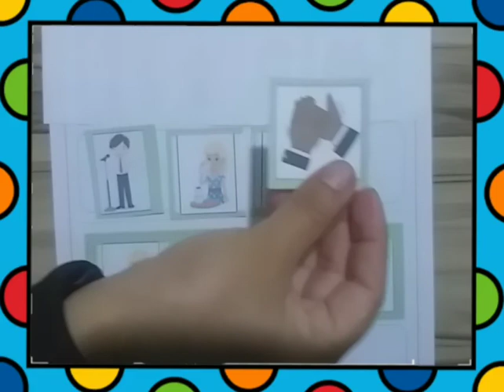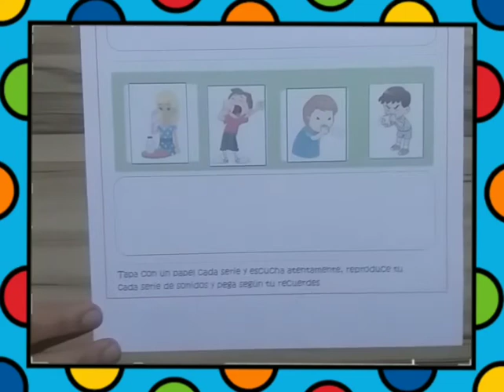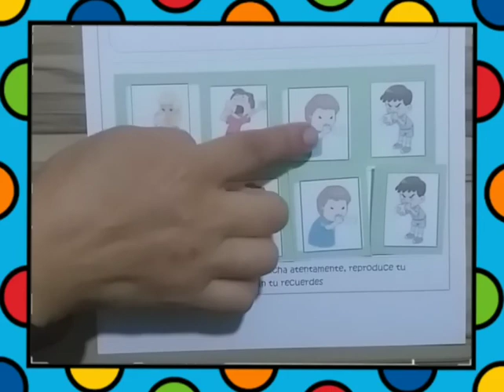Clases virtuales inicial/ memoria auditiva